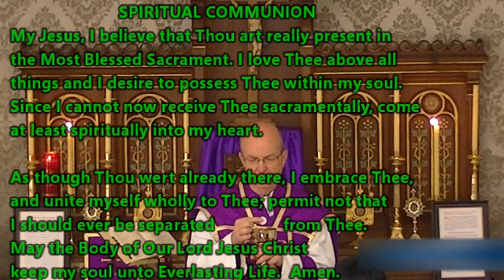2023.02.19 Quinquagesima Sunday 🙏 Mass 🔔 Traditional Catholic 🔔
Share this Traditional Catholic Mass of the Quinquagesima Sunday 🙏 celebrated on Sunday 19th February 2023.
By clicking the 👍 button and sharing the link to this, you will help others find and watch it. 👉Subscribe and hit the bell 🔔 to be notified of all the videos of this priest who says exclusively the Latin Tridentine Mass, and is resisting the modernist changes being slowly but steadily applied to the Society of St Pius X (SSPX).